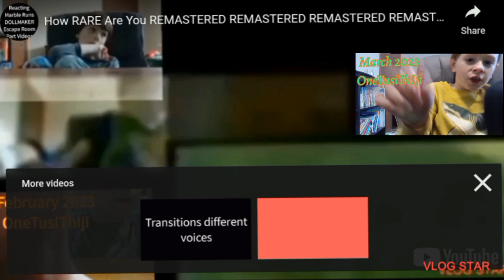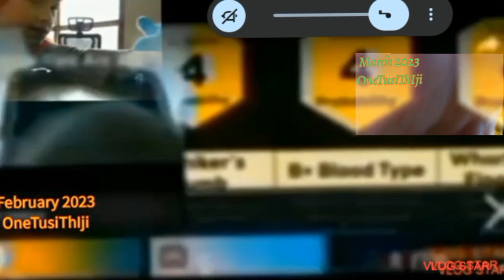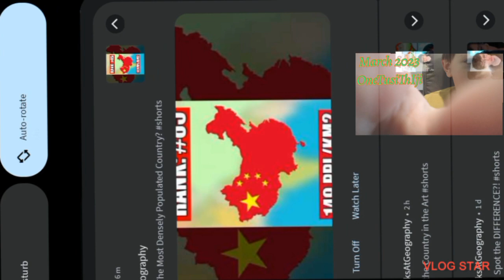How RARE Are You? REMASTERED REMASTERED REMASTERED REMASTERED REMASTERED REMASTERED REMASTERED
Yeah, like the thumbnail says, I'm 1 out of 33. But, I'm also 1 out of 150. And guess what? I'm also 1 out of 40,000. But it does not feature in the video. And neither does the 1 out of 150 to be fair.